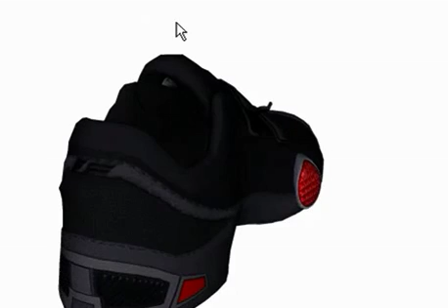Concept Shoe in Web3D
This concept shoe was created by Francisco J. Ramirez.